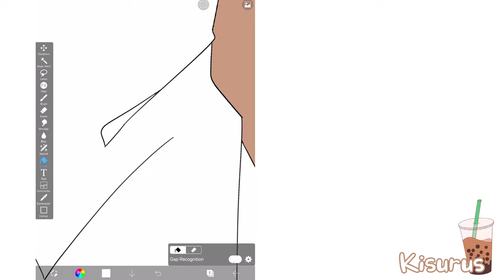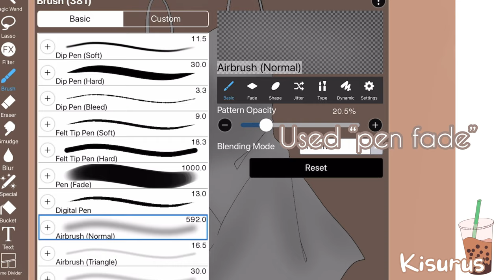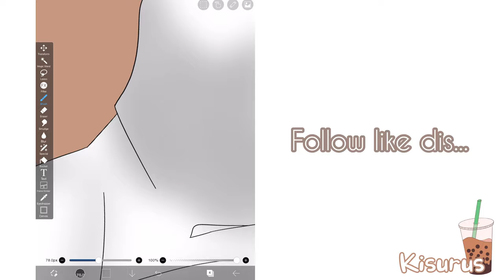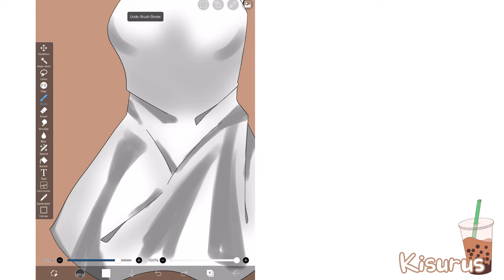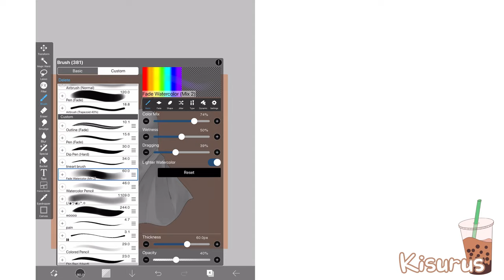How to shade clothes!! Easy way! | ibispaintX tutorial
Oh yeah there is indo sub! Click on cc!!(subtitles)

Ily✨✨✨

If this helped pls share guys!! Thx:D